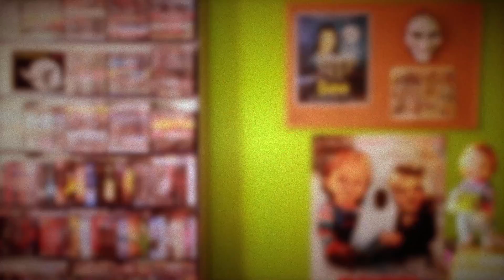A AUTÓPSIA - Comentários | Filmes Encontrados